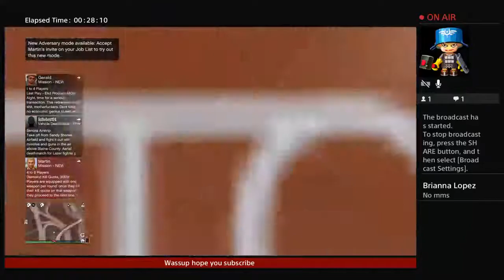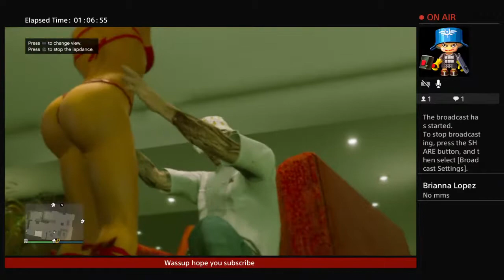Solo,duo,squads wit my friends